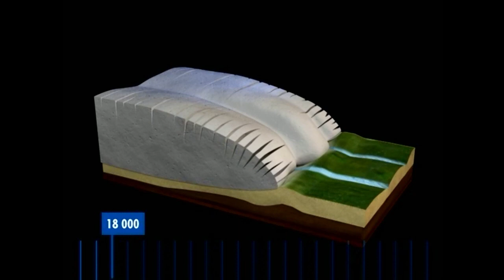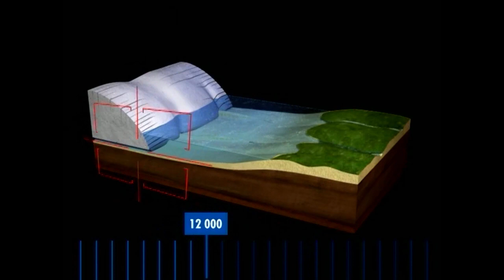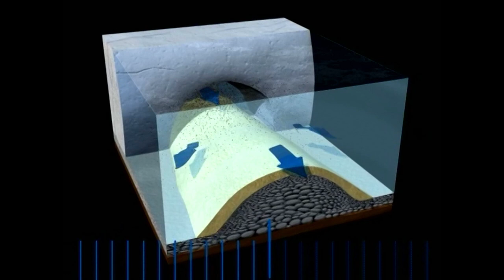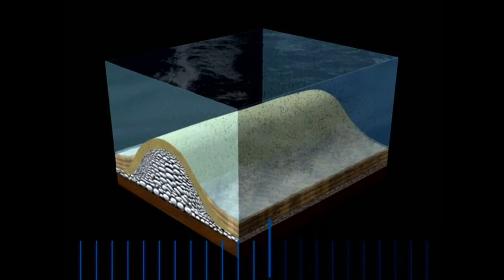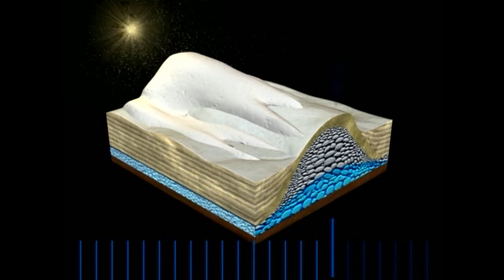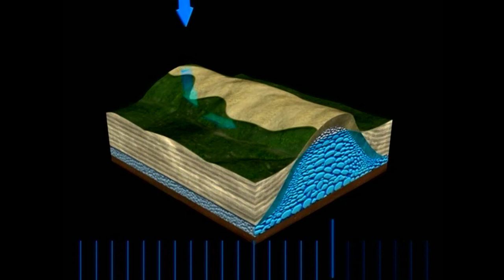ESKA - Protection de l'esker